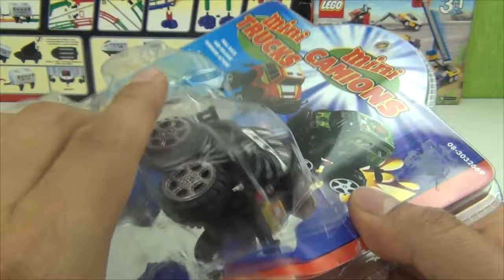Carritos Montruos para Niños ►Juguetes Infantiles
Mira este divertido video en donde te mostramos una colección de carritos para niños en donde te mostramos como puedes divertirte con ellos.

Si te gusta el video por favor dale "Me Gusta" y compartelo con tus amigos!

Comenta aquí abajo que otros tipos de Juguetes para niños o de algun personaje de dibujos animados de gustaría ver.

Pronto subiremos videos relacionados con Personajes de Disney Junior en español, Discovery Kids y otro tipo de juguetes que tu nos solicites